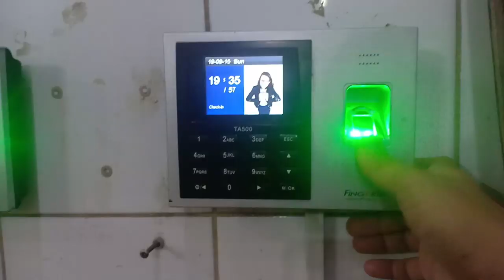TRABAHO SA SAUDI l SAUDI ARABIA VLOG #55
UKAY-UKAY wazzup mga sadik!! masarap na mahirap ang trabaho sa saudi buti nalang at sinuwerte tayu

a saudi arabian woman can get a divorce if her husband doesn't give her coffee
pm&c saudi arabia co. ltd
c house saudi arabia
pm&c saudi arabia
c.r. saudi arabia